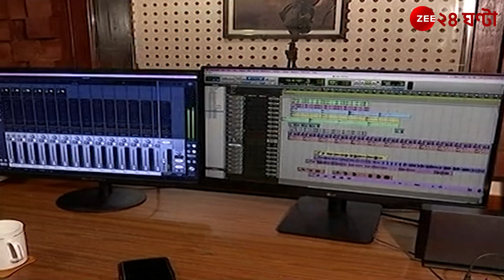Kunal Ghosh Song: 'লাটে উঠছে ঠাকুর দেখা, গাড়ির ট্যাঙ্ক ফুল্টু ফাঁকা', প্রতিবাদী গান গায়ক কুণালের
Kunal Ghosh Song: 'লাটে উঠছে ঠাকুর দেখা, গাড়ির ট্যাঙ্ক ফুল্টু ফাঁকা', এবার প্রতিবাদী গান গায়ক কুণালের